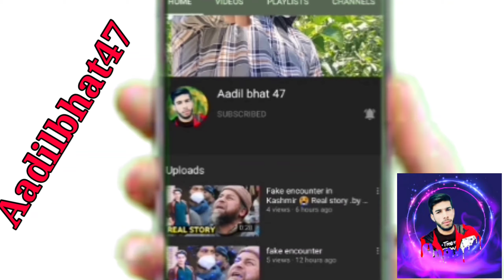GULZAR || HAJAM || Wedding || Song || kashmiri || by {Aadilbhat47